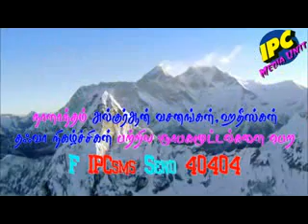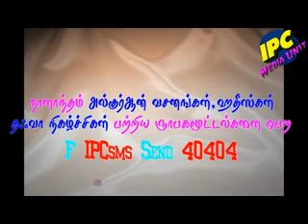கொள்கை உறுதி /// Ash.Dr. ML. Mubarak Salafy, Madani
அல்  மஸ்ஜிதுல் அக்பர் - மருதமுனை
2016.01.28